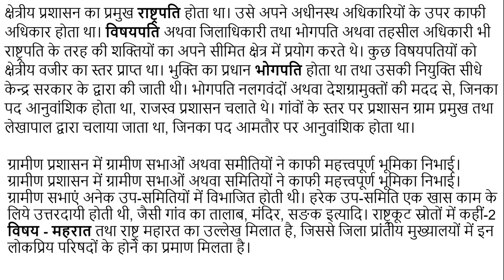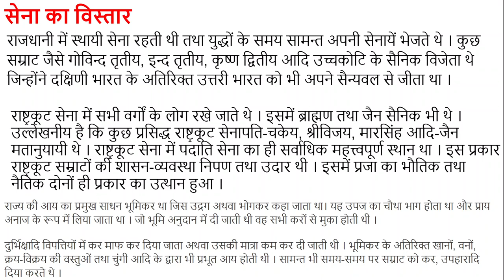राष्ट्रकूट शासकों का शासन प्रबंध कैसा था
इस विडियो से पहले भी हमने राष्ट्रकूटों के बारे में काफी कुछ पढाया है, जिनके बारे में पोस्ट का लिंक निम्नलिखित है-